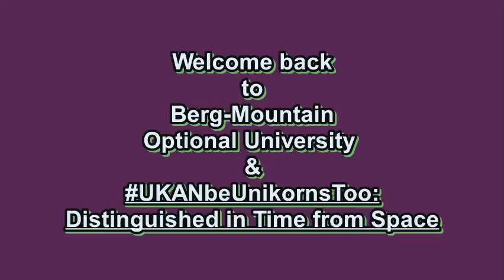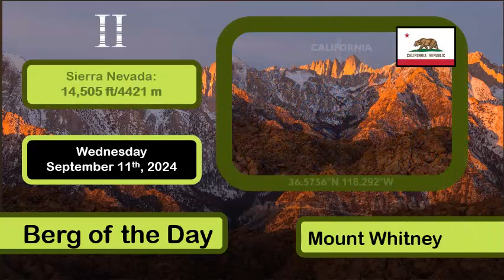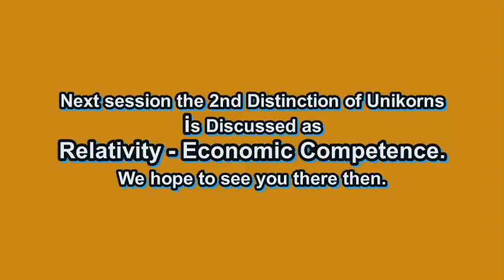09/11/24 - 2nd Distinction - TheLastBlackUnikorns: Distinguished in Time & Space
2nd Distinction
Birthright - Biological Heredity
A main issue many may not know is what dirt actually is. Well, Earth is actually a reddish clay, but soil or Earth’s crust is nothing more than remains of animals, insects, trees, weeds and grass decomposed since before dinosaurs roamed our planet. Sure, ashes to ashes and dust to dust, and yes, carbon life consumes other living things, but having grown from birth, destined for mortality, we are distinguished from clay. However, how much we are or may be predetermined for most but others less master their fates by captaining their souls. “Out of the night that covers me, Black as the pit from pole to pole. I thank whatever gods may be for my unconquerable soul…” Invictus written by W. E. Henley in 1873 is known to those who highly revere the writer as we now distinguish his in time and space. Individually, captains of our fates and masters of our souls, we are but one of the billions on earth now and more countless many who’d come before, alive we may be distinguished enough. Of millions of seamen, we reading this fertilized our mothers’ eggs where good or bad, right or wrong, handsome or not, we ought know we’ve won. The gift of life is an achievement in and of itself as writes Mark Timmons “The benefit of moral behavior is moral behavior,” in Moral Theory; An Introduction 2002. Born, we need not much more as “His eye is on the sparrow” where whatever brought mothers to fathers, we reading today owe biology, but we don’t inherit the world.
As every man born is intitled to life, liberty and happiness, if “His eye is on the sparrow,” wouldn’t it be on TheLastBlackUnikorns too while they still exist. As every man is the king of his castle (home), those born indoors is, certainly, different from those born in mangers as elaborate castles differ from mobile homes. As equality unites us, justice divides us where morality and ethics are regulated by claims of those closer to sovereigns or others wild in the majority. Certainly, there is a difference between order and chaos where kings, their fathers and/or ancestors won wars of yesterday, yesteryear or long, long ago. Of our class of mammals there are so many spheres of order where in rank individuals are born to subcultures in order of their families, to a genus and of a species. Surely, mammals who are herbivores, horses are of the Equus family with a ferus genus, but we argue as in On the Origin of Species Charles Darwin had in 1859. Writing that animal species could evolve from natural selection, we are saying not only that they could but that they had and do in TheLastBlackUnikorns proving their being humane. Of the countless Equus ferus that ran where court houses, skyscrapers and football stadiums sit now we have to remember human history is so relatively new that, perhaps, 1% of horses which have roamed the Earth had been bred as becoming soil they’d contributed more to the Earth than most any other breeding uninhibitedly. Thus, whoever anyone is they are owed by someone or a body of others similar a percentage of whatever portion we call all or however much soil our fathers added to Earth.
Whatever “in the fell clutch of circumstance” brought our mothers to our fathers we are here today owing none to any save ourselves in biology. Everything born must eventually achieve mortality where unicorns measure themselves in relation to horns. Ordinary men in relation to communities, value of property that all is owned by a king who after war redistributes land to those of the public loyal and thus the term republic. We are, or at least I am, more than ashes and dust though today is but one of zillions prehistoric where hopefully what we write will surface somewhere long after we’re gone. Darwin wrote, “No one definition has satisfied all naturalists; yet every naturalist knows vaguely what he means when he speaks of a species. Generally, the term includes the unknown element of a distinct act of creation.” In hindsight we may have wrongly labeled unicorns Equus ferus feral as Equus ferus chironus is certainly more appropriate. We can’t predict things feral calling them wild, but we don’t know if aliens crossing borders are poor in refuge clothed in tattered rags or imperial out of uniform in disguise. We call Equus ferus all horses but domesticated and trained are two different things. Horses are broken always individually, but TheLastBlackUnikorns with horns for protection jousting threats not to mention kicking at will. Most assuredly, animals see other animals and as man is attracted to some but not others, unicorns and even fish seeing others are attracted to their phenotypes. Why? Well, because their horns are for protecting their mares.
Young, we think fathers’ have amassed is ours as well or will be with time, but we don’t inherit the world however we only borrow it from our children. A big misconception about wild horses is that they run randomly hither and thither because...